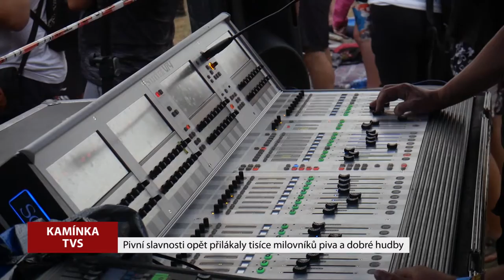Hlavní zprávy 20.8.2018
Řidiči na pražské magistrále jezdí stále pomalu, Pivní slavnosti v Kamínce, Fotbalisté Vsetína zahájili divizní sezonu, Slovácké slavnosti vína v Uherském Hradišti se blíží, Trojský útulek nabízí nádherná štěňata, našly se v krabici.